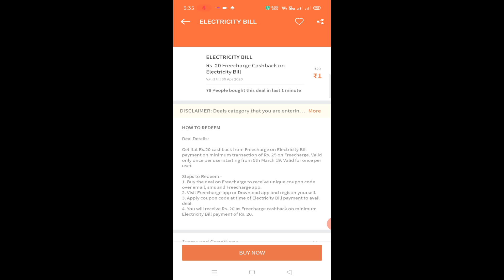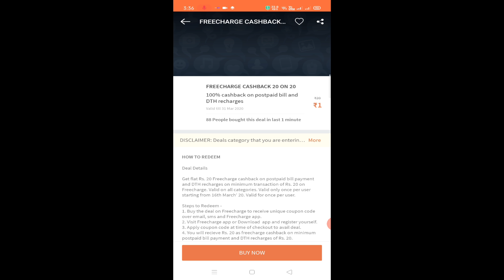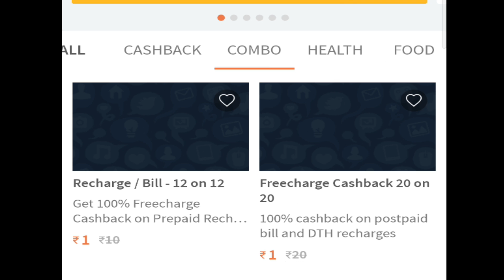100% cashback | free recharge offer | electricity bill payment offer | dth recharge offer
. అందరూ సులభంగా కాష్ బ్యాక్ పొందవచ్చు.